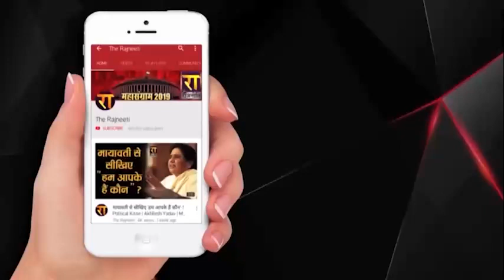Akhilesh Yadav के सबसे सच्चे 6 सिपाही, कोई Mayawati से लड़ा तो कोई Shivpal से